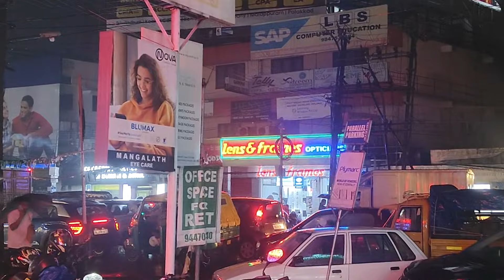തെക്കുപടിഞ്ഞാറൻ കാലവർഷം ആരംഭിച്ചു, കേരളത്തിൽ ഇനി മഴ കനക്കും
Monsoon has arrived in Kerala | തെക്കുപടിഞ്ഞാറൻ കാലവർഷം ആരംഭിച്ചു, കേരളത്തിൽ ഇനി മഴ കനക്കും
                ~ED.190~